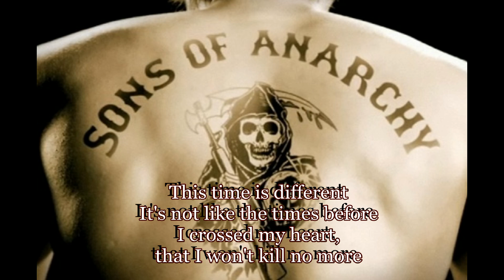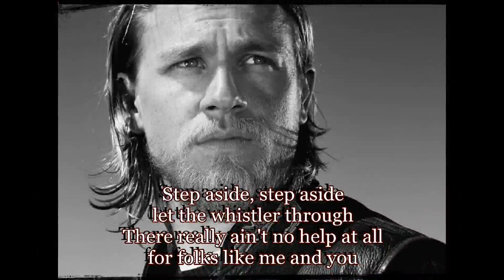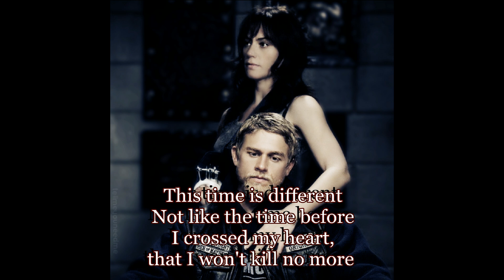The Whistler - The White Buffalo Cover with Lyrics